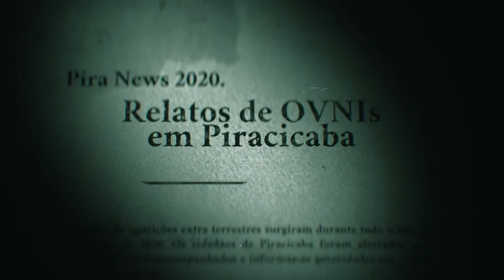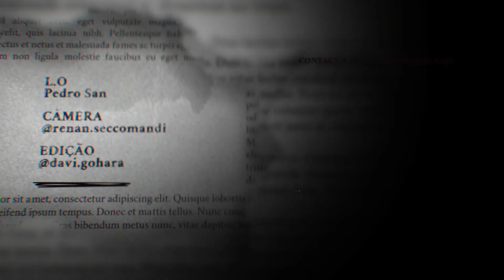FOO FLYERS Next Level Sequential Camp - 31/10/2020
Foo Next Level Sequential Camp - primeira edição! Realização @fooflyers @skydivethru LO Pedro SAN @primeskydivingclub câmera @renan.seccomandi edição @davi.gohara